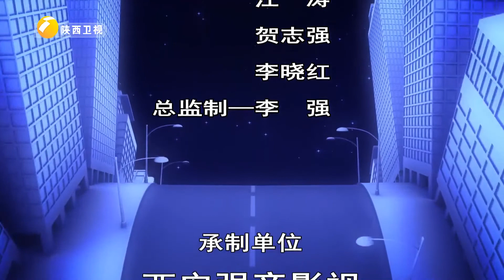丈夫回家时间越来越短 妻子怀疑他…谁曾想 丈夫是在外边打工给自己赚医药费【百家碎戏】